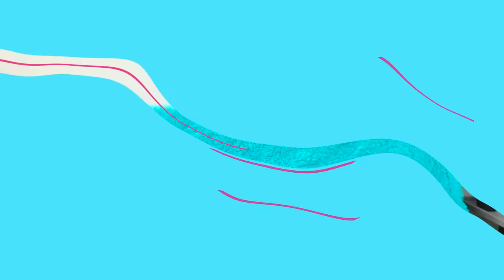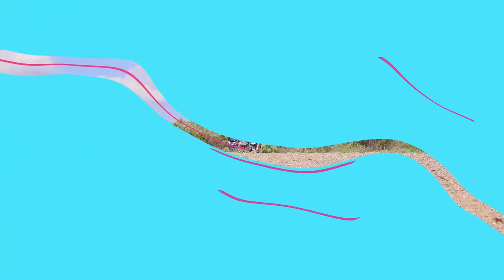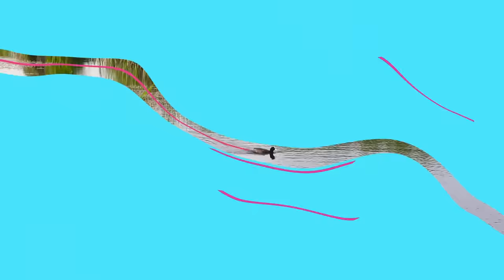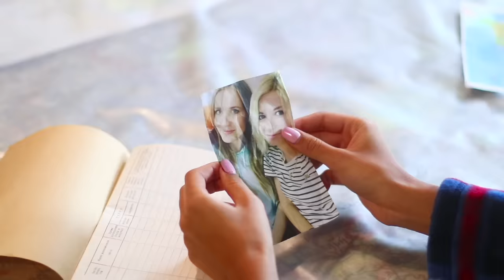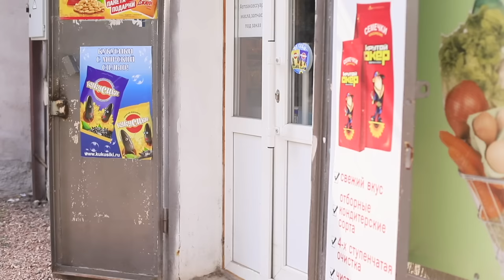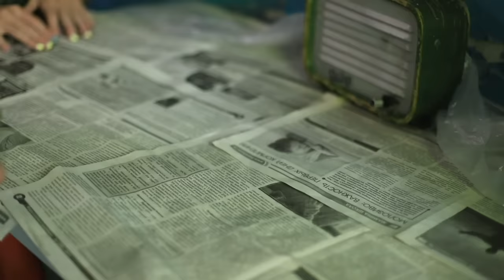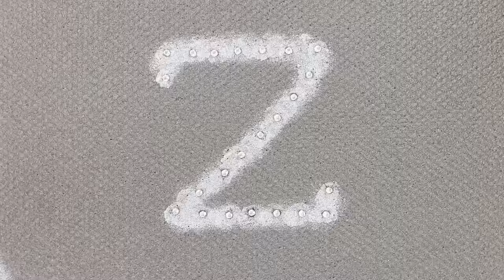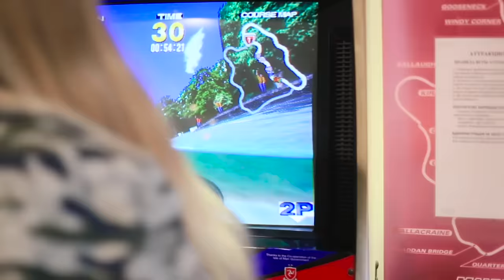Zombie Apocalypse Survival Hacks / Season 1/ Episodes 1-10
What if zombies appear in the city and you are scared to go out? The Zombie Apocalypse has begun! At such a moment, the most important thing is to survive and it doesn't matter how. Get comfortable and watch the best and most proven survival hacks.Today, all 10 episodes of zombie stories are just for you.